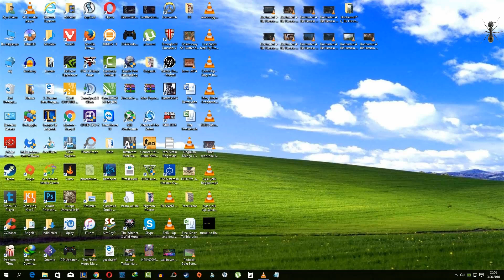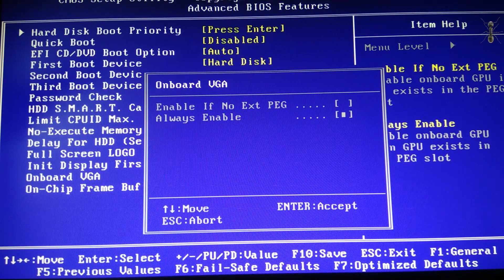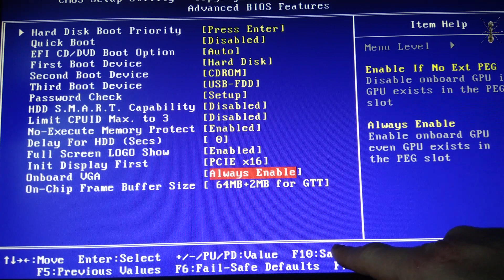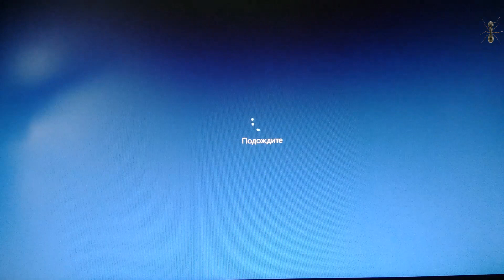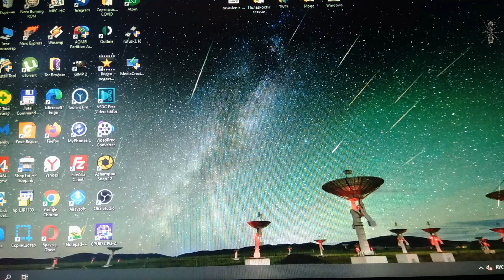Компьютер зависает намертво | Решение найдено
В BIOS я в настройках включил дискретную видеокарту, установив значение на PCI-E16X, так как на этом слоте подключена дискретная видеокарта. А ТЕПЕРЬ САМОЕ ГЛАВНОЕ-ВСТРОЕННУЮ, КАК НИ СТРАННО, ТОЖЕ НАДО ВКЛЮЧИТЬ В ПОСТОЯННЫЙ РЕЖИМ РАБОТЫ, УСТАНОВИВ ЗНАЧЕНИЕ ДЛЯ ВСТРОЕННОЙ (ИНТЕГРИРОВАННОЙ) ВИДЕОКАРТЫ ONBOARD VGA-ALWAYS ENABLED. ВОТ И ВСЁ.ПРОБЛЕМА ОТХОДИТ.

Анука Подсобика на развитие канала
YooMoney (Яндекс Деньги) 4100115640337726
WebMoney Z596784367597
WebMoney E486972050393